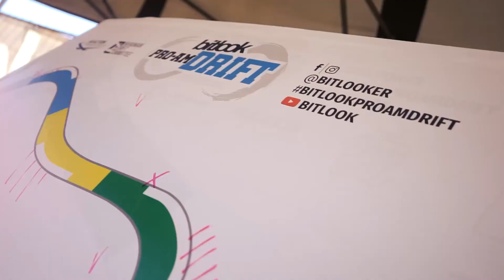Bitlook Pro-AM Odessa Stage 4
Вот и закрыли сезон PRO-AM Drift 2020 гонкой в Одессе.
Было круто,всем Спасибо!

Лето слишком быстро пролетело☄️,а нам остаётся лишь ждать новый гоночный сезон🏎